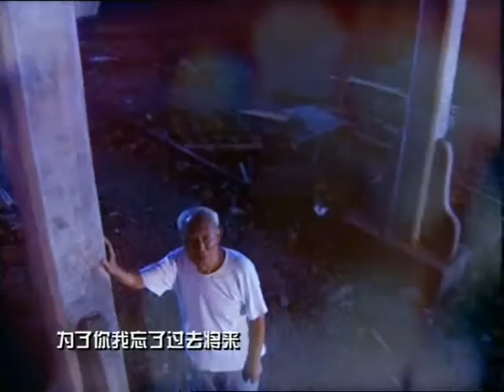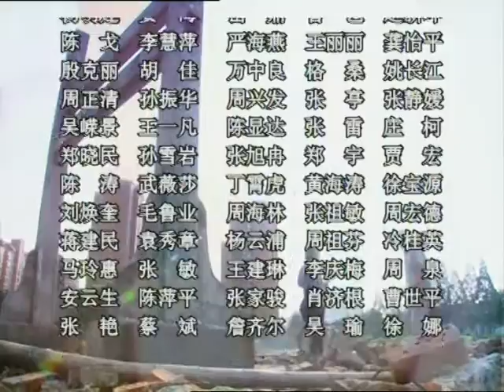【社会纪实】崛起（权力界）第16集【奚美娟 冯绍峰 崔杰】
导演：刘新
主演：奚美娟 冯绍峰 崔杰
年份：2001
一场百年不遇的狂风暴雨，区长高芳（奚美娟饰）与区政府干部虽奋力抢险，但不幸还是发生了，严重的工程质量问题，多宗屋毁人亡的惨剧，引起了市委、市政府的高度重视，风平浪静的表象下已暗流汹涌。市区大面积的工程重建列上了市政府的第一议事日程，巨额利益的驱动下，政界、商界各路人马相继粉墨登场，争抢开发项目、便用劣质建材、挪用工程资金、工程诈骗、施工扰民等问题使高芳不胜其重，而高芳的廉洁奉公终于使自己置身于权力场的风暴眼：涉嫌受贿50万，高芳被停职，市经委开始介入调查。一场权力界的狂风暴雨由此拉开……